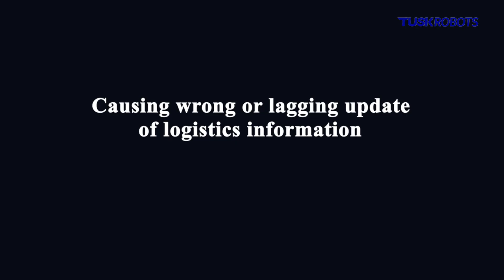🌟🌟Automotive Electronics Industry Case🌟🌟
🌐Customer Profile
1. Automotive electronic components, diverse product categories in terms of carriers, with high production pace demands;
2. 💼Operates on a three-shift system, with strong labor intensity among personnel and a lack of timely manual material replenishment;
3. Diverse range of carrier categories, lacking process monitoring during circulation, resulting in high management costs;

⚡Solution
Button call system for seamless raw material replenishment and finished product transfer；
360° laser safety protection with intelligent human-machine interaction for collision avoidance；
💡Real-time integration with WMS/JIS digital systems for online monitoring through data fusion；
Standardization of 16 pallet types down to 4, reducing management costs；

✨✨Project Value
In operation for over 2 years, the third-phase project is now online;
💯Achieving a 25% efficiency improvement with an ROI of 1.5 years;
🚀Running an average of 18 hours per day per vehicle, with a 1:1 replacement of human labor by robots in a single shift.